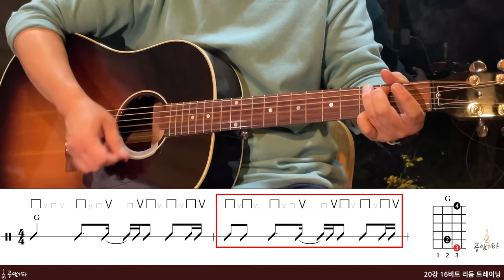공쌤뮤직기타기초강의 20강 16비트 리듬 트레이닝[강의 l Acoustic Guitar Cover l 통기타 레슨]